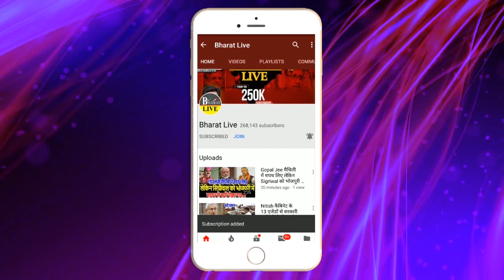चुनावी घोषणा की खबर ने बढ़ा दी NDA में हलच'ल!